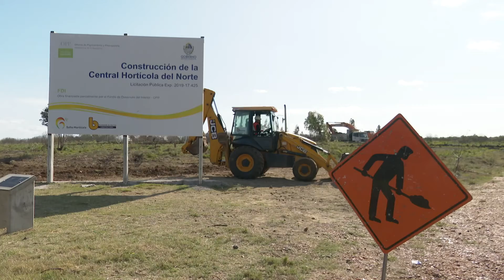Lacalle Pou visitó las obras en la Central Hortícola del Norte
En el marco de su recorrida por Salto, el presidente, Luis Lacalle Pou, visitó las obras de la Central Hortícola del Norte, donde dialogó con los trabajadores y les expresó su apoyo. Ubicada en la intersección de las rutas 3 y 31, es la primera central de estas características del norte del país, incluye 75 puestos de venta, área de servicios, almacenamiento, empaquetado y logística y ocupará a unas 400 personas.